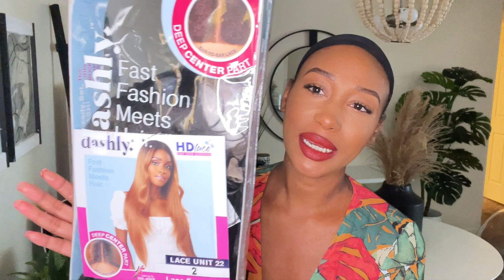*NEW Synthetic Wig Alert 🚨| Sensationnel Dashly Lace Unit 22| Ft. Elevatestyles